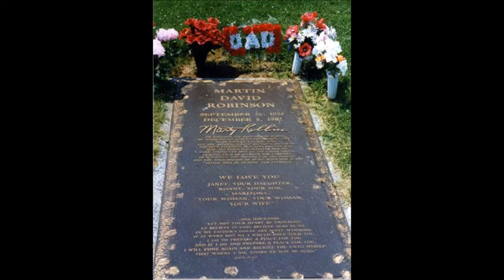I've Got No Use For The Women~Marty Robbins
From The 1960 Album "More Gunfighter Ballads And Trail Songs" By Marty Robbins 9/26/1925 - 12/8/1982